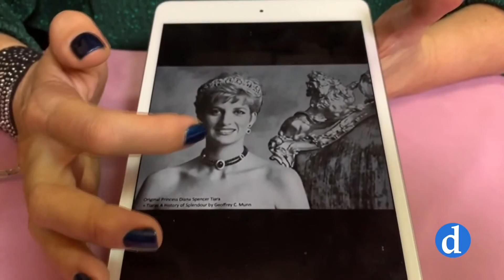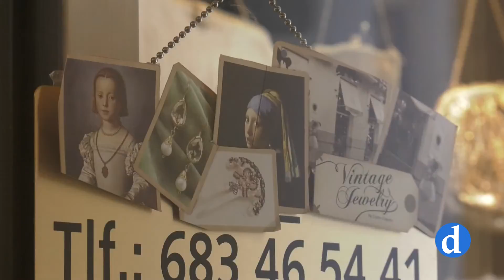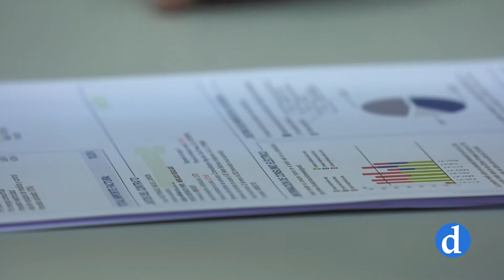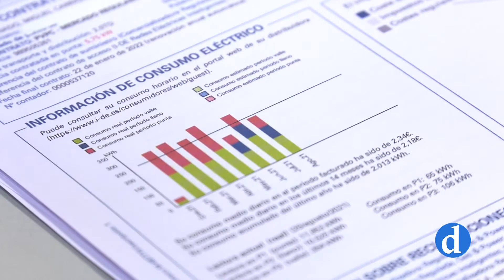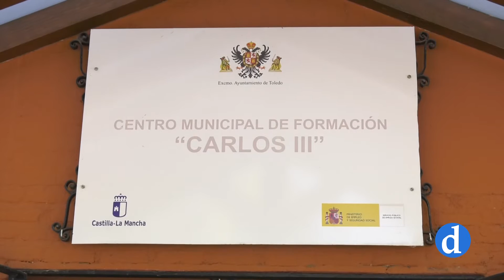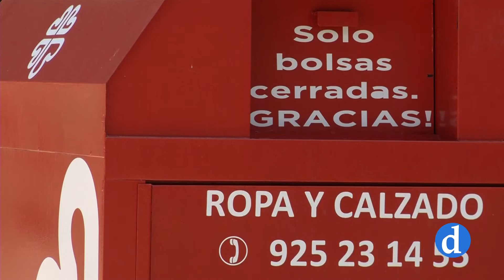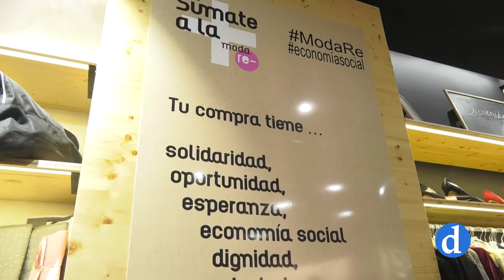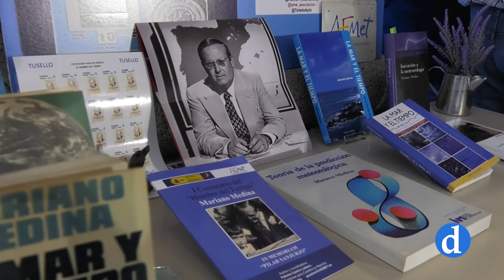ZOOM 4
La cultura y el patrimonio, la investigación y todo aquello que es noticia en un formato más amplio y con sus protagonistas en primer plano. Un programa dirigido por Teresa Martín-Tadeo.